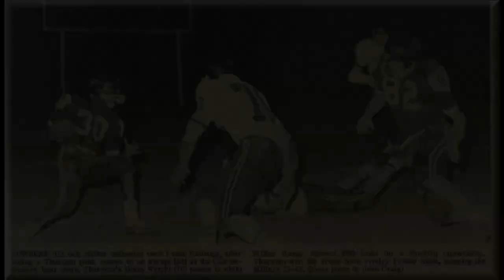4 Barry - Old Friends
Taking Barry's suggestion to modify the video. Slightly ...: "How would Simon and Garfunkel's Old Friends sound to it ... cause that's what you and I are ... Go Ducks" --- Yer right, Bud.